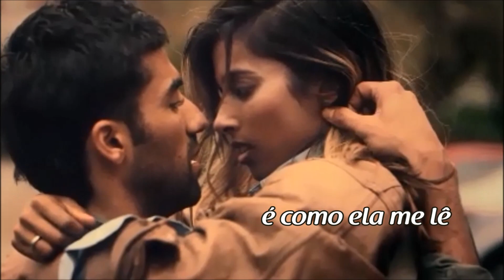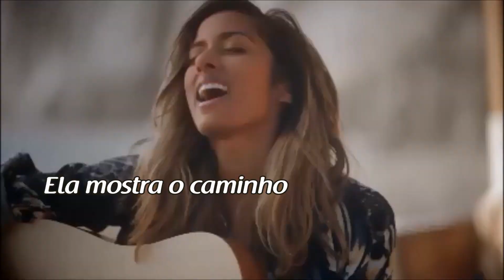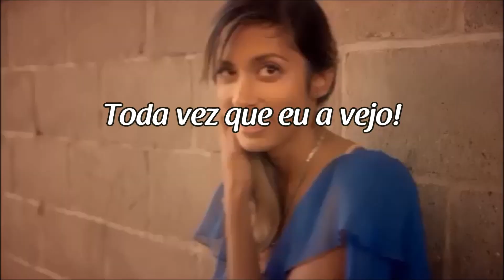Nothing Really Matters M&N PRO feat. Hugo Pina (Kizomba) (TRADUÇÃO) HD (Lyrics Video)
M&N PRO são dois produtores musicais de zouk, kizomba e música do mundo, sediados em Roterdã, na Holanda.
"Nothing Really Matters", é de autoria do cantor, compositor, rapper, produtor e ator holandês Mr.Probz e foi lançada em setembro de 2014.